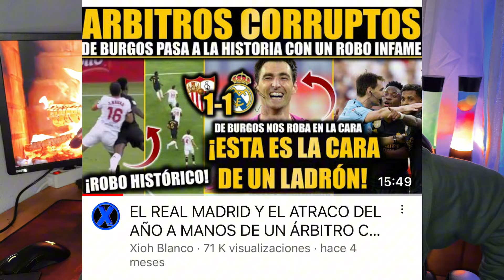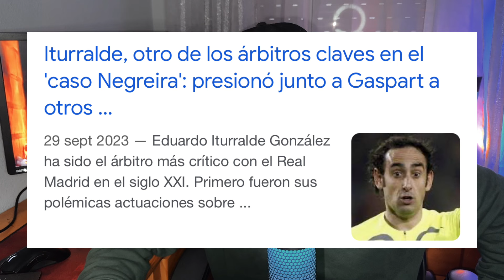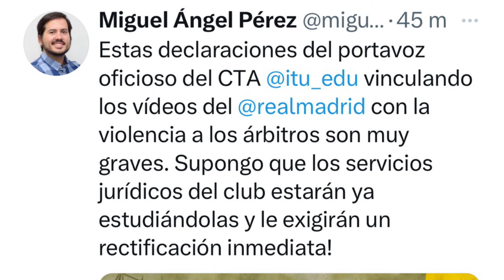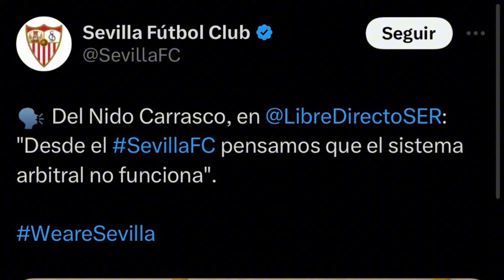El REAL MADRID EXPLOTA Y ACABA CON EL SEVILLA E ITURRALDE ¡ESPN DANDO VERGÜENZA AJENA UNA VEZ MÁS!